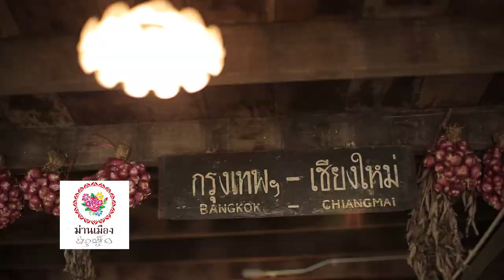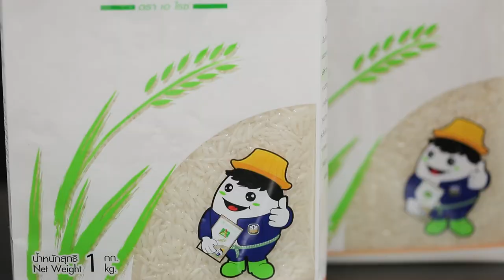เบลเยี่ยม พก A Rice บุกร้าน "ม่านเมือง" ท้าชิม ของอร่อย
เบลเยี่ยม พก A Rice บุกร้าน "ม่านเมือง" ท้าชิม ของอร่อย ร้านเริ่ดหรู ดูมีสไตล์มากๆ เชิญชม เชิญคอมเม้นท์คร่ะ

Line @yingsakfood